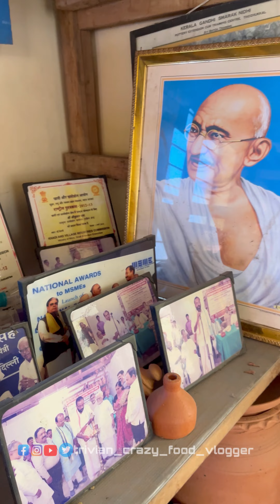കളിമണ്ണ്കൊണ്ട് ചെടിച്ചട്ടി ഉണ്ടാക്കുന്നത് കാണാൻ എന്താ ഭംഗി👌pottery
Clay porrey making-കളിമണ്ണ്കൊണ്ട് ചെടിച്ചട്ടി ഉണ്ടാക്കുന്നത് കാണാൻ എന്താ ഭംഗി👌pottery